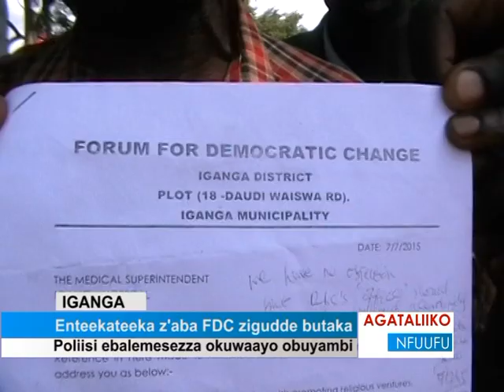Enteekateeka z’aba FDC zigudde butaka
Poliisi ebalemesezza okuwaayo obuyambi